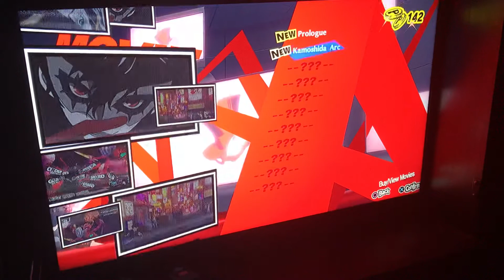Persona 5 Royal {pt: EX}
This is an Extra video of me discovering what the Thieves Den is. Enjoy!!